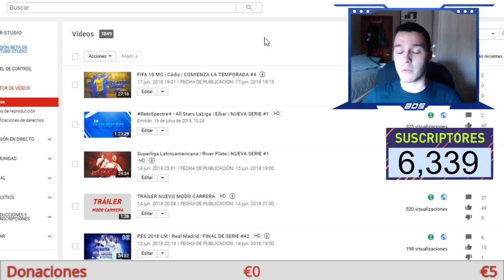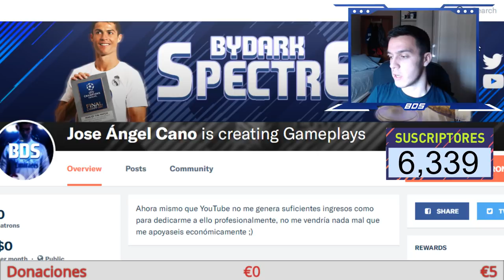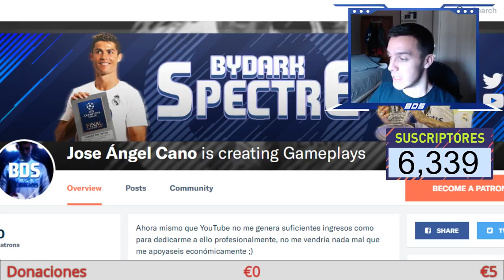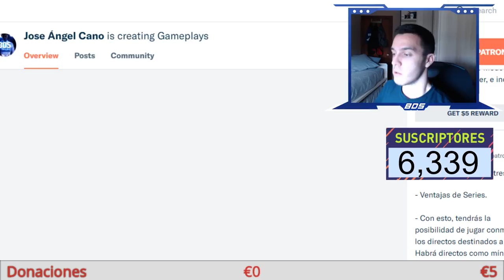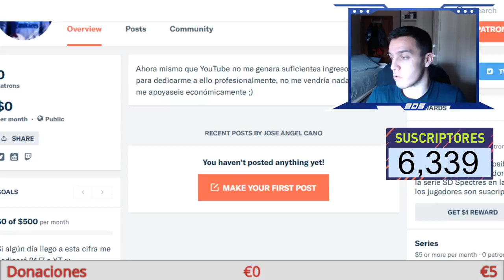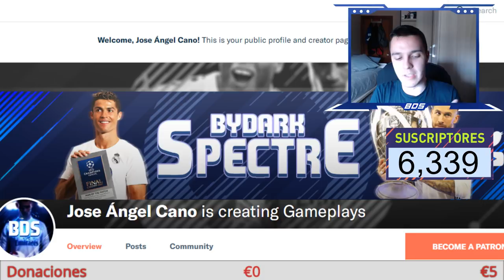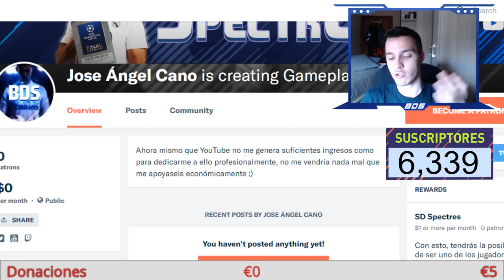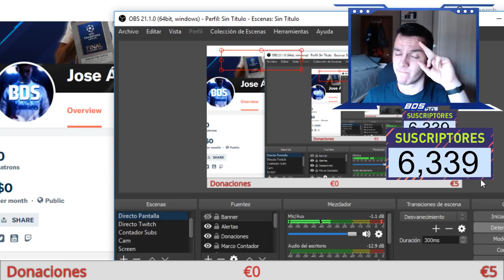Y AHORA... ¿QUÉ?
· Más series:
- FIFA